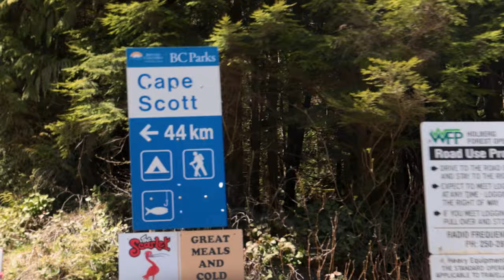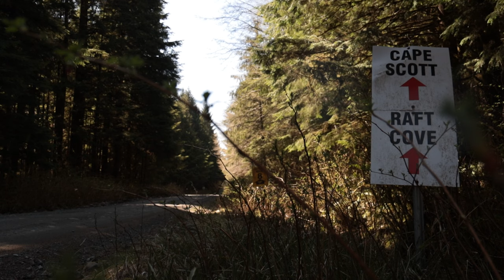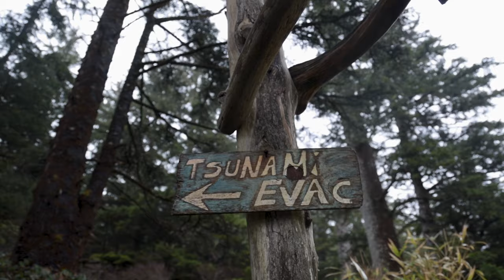Camping at a TINY CABIN made of Driftwood on Vancouver Island | Ep. 3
We take a road trip in our van and head north Vancouver Island where we explore San Josef Bay & Cape Scott and find a really cool hidden cabin built out of driftwood.   Grab yourself a drink and come along for another adventure as we wrap up our 10 day 2000km Road Trip across all of Vancouver Island.  Be sure to check out episodes 1 & 2 of this series as well!   Cheers everyone!

Amazon Store